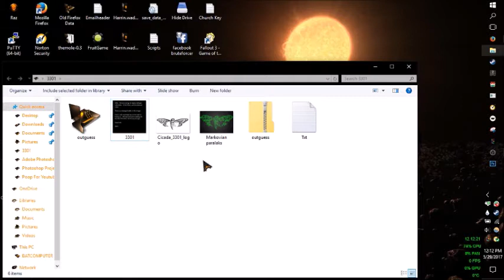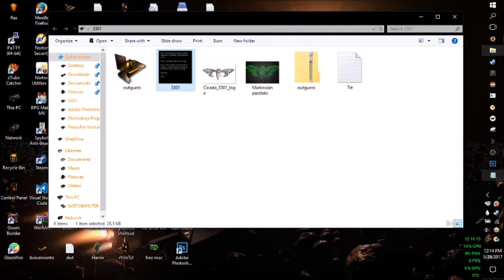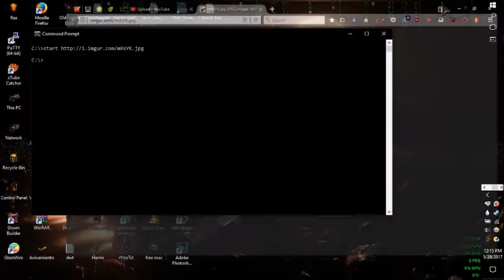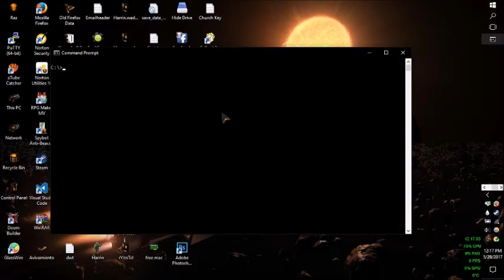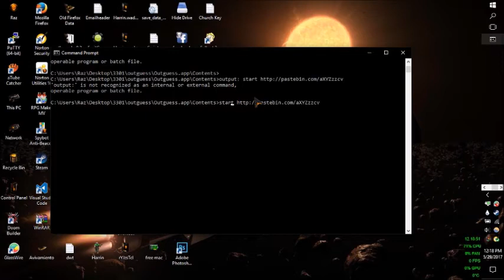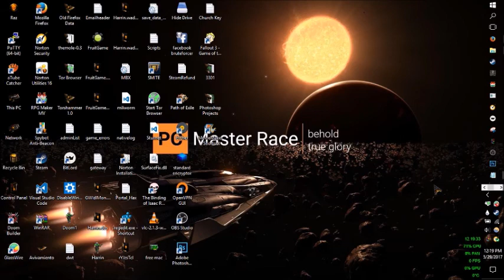Solving Cicaida 3301 Episode #1!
In this video we're going to be solving Cicada 3301 step by step. Of course some technical knowledge of Stenography is required as well as command prompt and general fluidity of computer controls.  This is pretty much a pilot for what I want to do, if I get positive feedback on this video then I'll do more, though if it's just ignored then I'll ignore it too. Cheers!